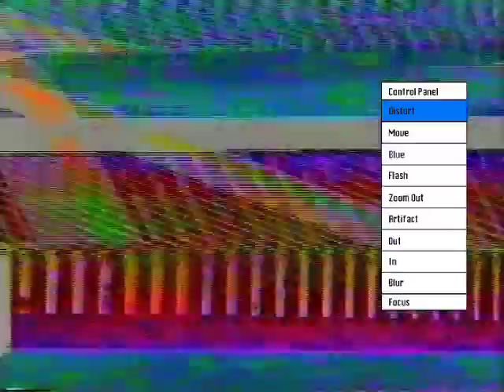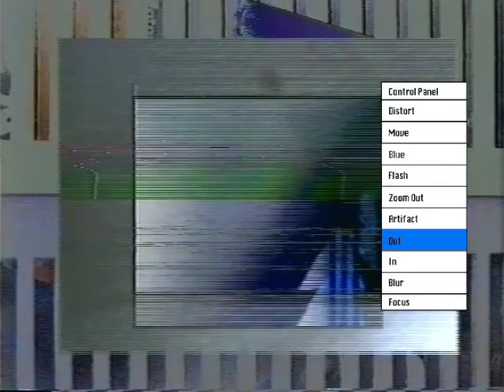Aria Rostami // Denizen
Music Video for Aria Rostami's song "Denizen" from the album Decades.
Directed by Caitlin Denny.
April 2013.
Produced in coordination with SuPer Art Modern Museum (SPAMM) for the exhibtiion SAFARI.